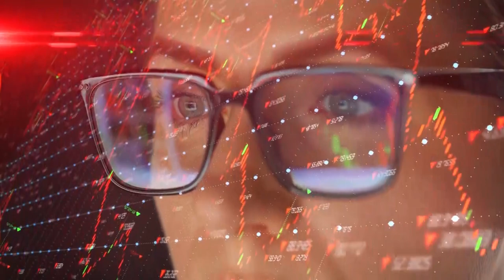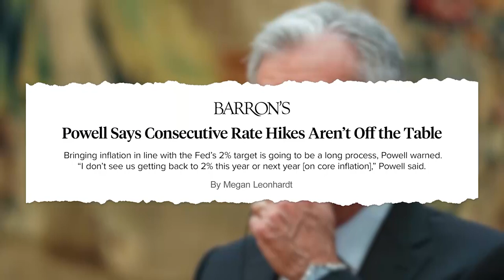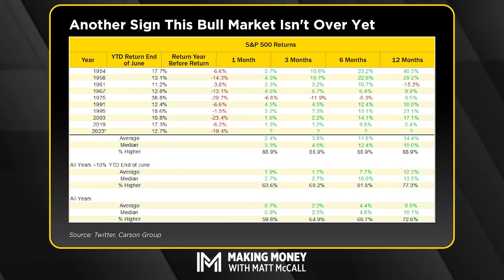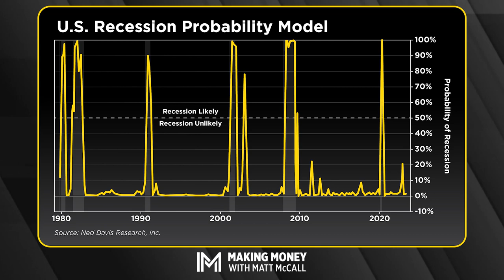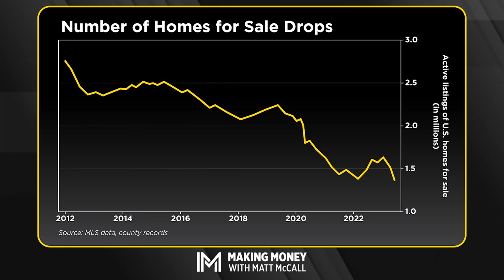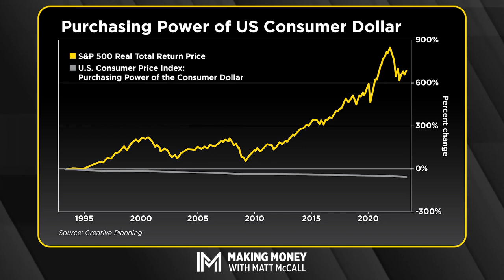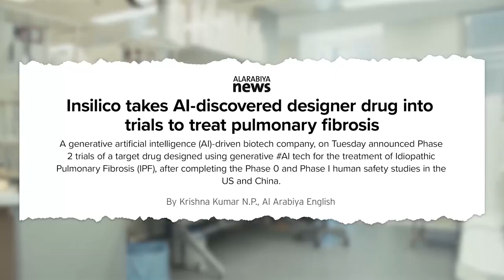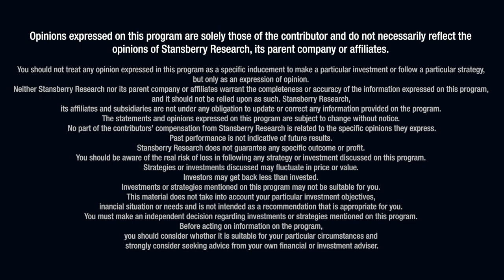Watch These Market Movers in the Second Half of 2023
The first half of 2023 has come and gone rather quickly. But then again, time flies when markets are moving higher. The S&P 500 Index is poised to finish the first half of 2023 with one of its best returns in years. So on this episode of Making Money With Matt McCall, Matt provides a recap of the first half of 2023. Then, he takes a look at what's in store for the second half of the year... including some of the big trends and catalysts that investors need to be watching.

Inflation and the Fed have been a huge driver for stocks. And that will continue to be the case for the remainder of 2023. But it's not just about inflation on the show... Matt also discusses the latest in tech stocks, the housing market, and what to watch in emerging markets. Matt covers a lot of ground during this episode. Be sure to tune in to his midyear recap now.

00:00 'Time Flies When Markets are Moving Higher'
3:35 Tesla vs. Meta vs. Nvidia
5:20 Latest Federal Reserve Comments
7:49 Does a Strong First Half Mean a Strong Second Half?
9:27 This Bull Market Isn't Over Yet
10:53 Good Things Happen 20% Off Lows
13:35 iShares Russell 2000 ETF
14:21 U.S. Recession Probability
16:36 U.S. Existing Home Sales
 19:00 Number of Homes for Sale Drops
 19:40 Global Supply Chain Pressure Index
 20:18 Importance of "Truflation"
 21:33 Purchasing Power of U.S. Consumer Dollar
23:30 Matt's Megatrends for the Second Half of 2023